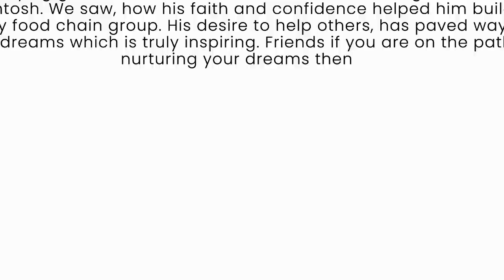Dr. Gururaj Karajagi |Interview | PART 4 |Dr. APJ Abdul Kalam I Inspiring Journey | Nurtured Dreams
Dr. Gururaj Karajagi is a doctorate in Chemistry and has published over 22  research papers in International journals.
❖ He is a life Fellow of the Electrochemical Society of India.
❖ He has served on the Boards of Management of a few Medical Universities.
❖ Dr. Karajagi also served as a member of the State Resource Group (SRG) for the implementation of Total Quality Management (TQM) in the colleges of Karnataka. (Dr. Gururaj Karajagi Interview | Karunalu Baa Belake| Teacher | Inspiring Journey | Nurtured Dreams)

❖ He was the Director of the V.V.S. Academic and Administrative College, founder Principal and Academic Director of the Jain International Residential School and the founder Director of the International Academy for Creative Teaching.
❖ He is a well-known columnist and has completed 2300 columns. His fifteen books  entitled “Karunaalu Baa Belake” are immensely popular and have seen several  editions. Dr. Karajagi has written many articles on ‘Sufi’ philosophy and has  published a book on ‘Sufi’. As of now, he has authored twenty-two books. He has  edited many books including ‘Shikshana Shilpa’ – a huge collection of articles on  education brought out by the J.S.S. Maha Vidyapeetha, Mysore.

👉 Curated by Team Nurtured Dreams.

NurturedDreams​ ​episode_11 # Dr. Gururaj Karajagi# Teacher Motivational Speaker
► About :
Welcome to the official YouTube Channel of Nurtured Dreams has been created to empower, inspire, and motivate viewers with extraordinary stories of ordinary people. Come, join us to unfold the path-breaking journey and watch how cherished dreams transform lives...

Inpirational Talk
# Dr Abdul Kalam
# Quality of Teacher
Motivational Speech
Karunaalu Baa Belake
Academy of Creative Teaching
Modern Teaching Methods
Creative Teaching
Instituion Builder
Shikshana Shilpa
Inspirational Life